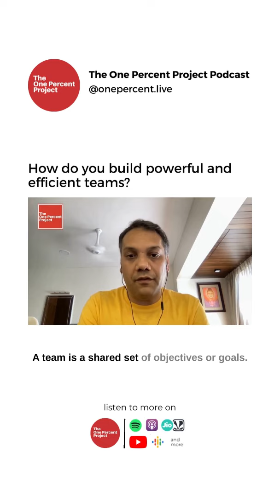How to build efficient and powerful Teams?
How to build efficient Teams: Your competitor and market will change and your product will evolve. It's the people who will decide whether you win or lose.

Listen to the complete episode on onepercent.live